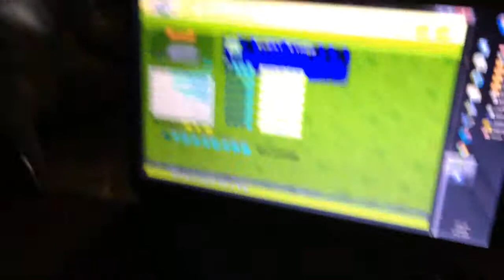Dance Dance Revolution Paranoia Evolution Heavy AAA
I'm pretty much a fan of Paranoia songs, but I made this video yesterday so I'm very pleased with my score. I was trying to AAA this before I made this video, but I got 2 greats. Then decided to do the song again, to AAA it.